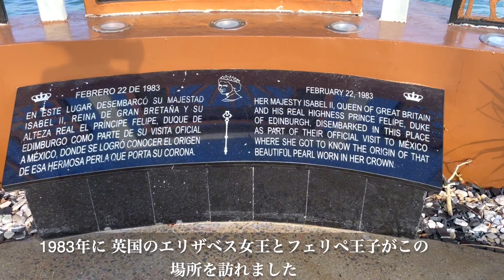[プチ海外移住下調べ 8/2023] 老後住みたい街 | A Great City to Retire In Mexico | Birthday party in La Paz, Mexico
メキシコにある、バハ・カリフォルニア・サーの首都、ラパスにプチ移住の下調べに行きました。アメリア人やカナダ人の間では住みやすい美しい都市と評判が良く、冬は温暖で、物価が比較的安く、そして退職者に優しい沿岸都市です。現在は米国在住ですが、マンネリ化した生活から気分転換、冬の間だけでも環境が異なる新地でシニアライフに挑戦しようと思っています。

Day in the senior life in America No.48
Enjoy Retirement Life: Video making, traveling, music & “Just do it!” attitude.